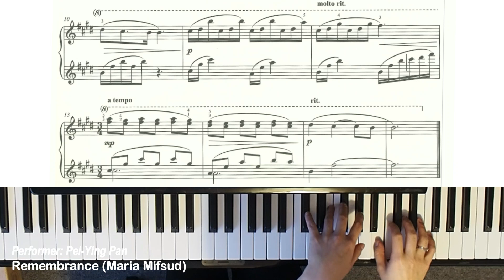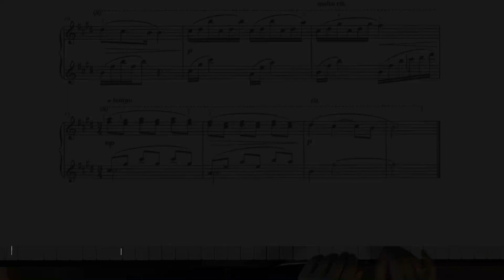Remembrance by Maria Mifsud - Trinity Grade 4 piano exam pieces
Remembrance
Maria Mifsud
b. 1994

Trinity piano graded exam pieces, from the piano syllabus 2023